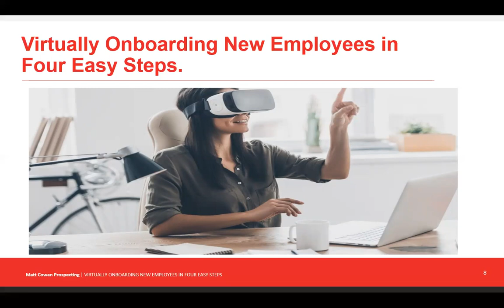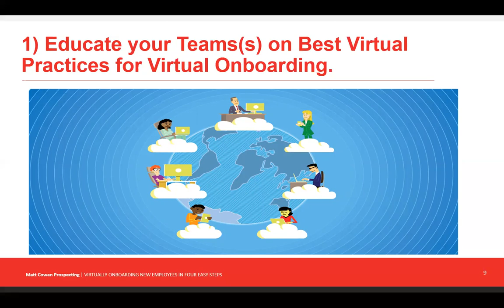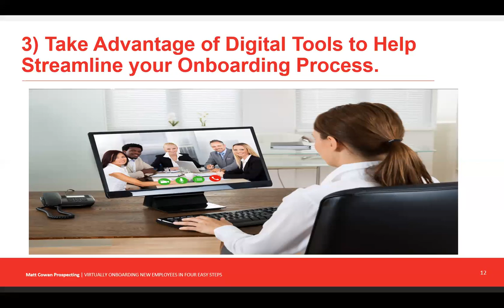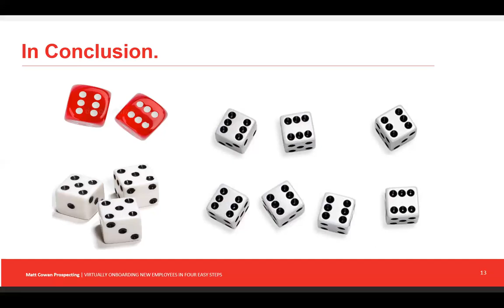Virtually Onboard New Employees in Four Easy Steps.